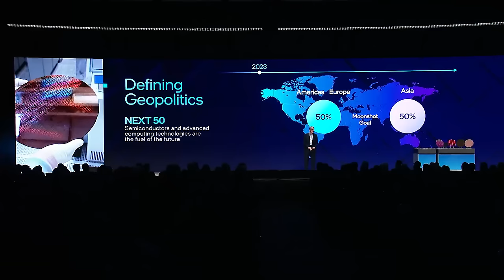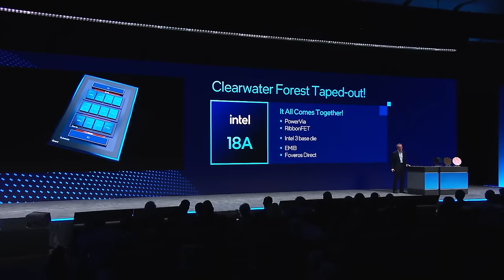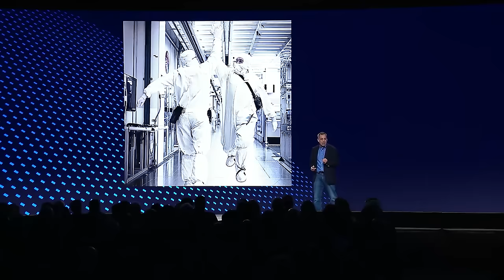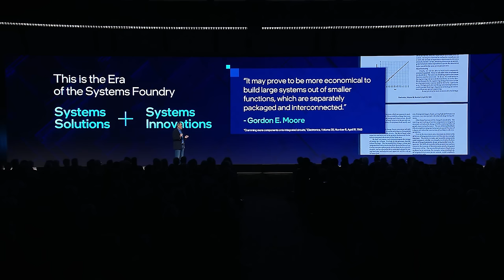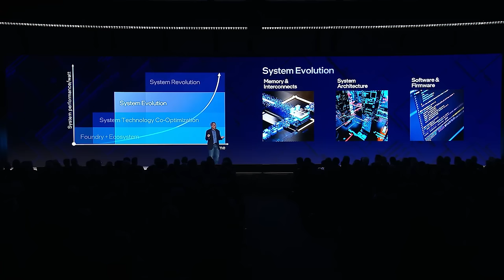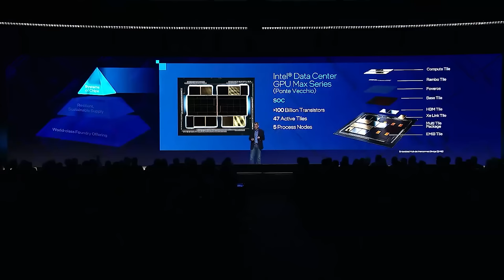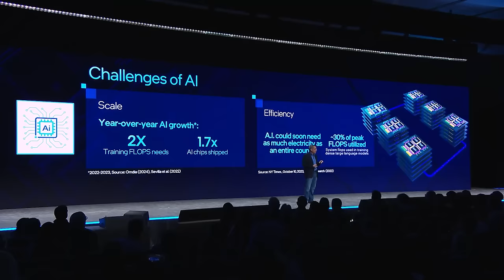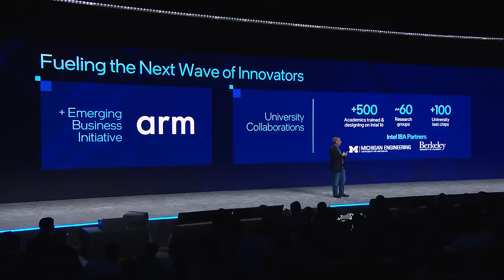Intel's Crazy Plan for AI Chips IS WORKING! (Supercut)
Highlights from the intel Foundry Direct Connect keynote presentation, featuring Sam Altman from openai as well as the CEOs of Microsoft ( msft stock ) and ARM ( ARM stock ). Highlights include Intel's new 14A chips, major architecture changes for the era of generative AI kicked off by chatgpt and now sora as well as partnerships with Microsoft, ARM, and OpenAI, and much more.

Timestamps for this Intel Supercut:
00:00 Intel & OpenAI on AI Chips
02:25 Introducing Intel Foundry
06:22 Intel & Microsoft Partnership
07:26 Intel 14A Announcement
10:35 The New AI Chip War
12:41 Intel vs Taiwan Semi (TSMC)
18:25 Intel's Plan for AI Chips
22:43 Intel & Arm Partnership